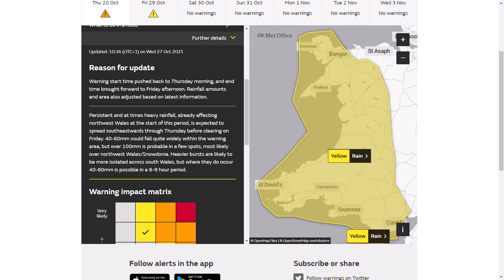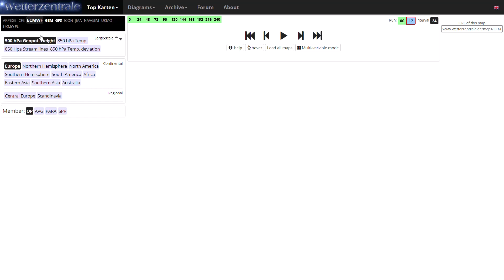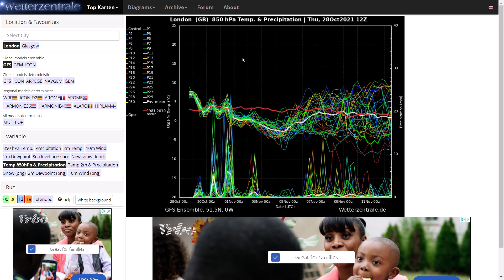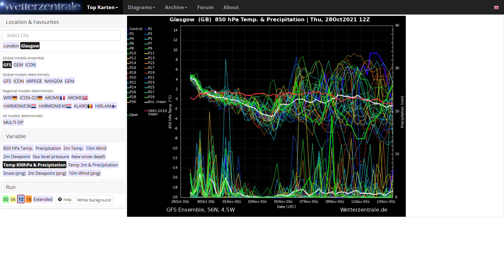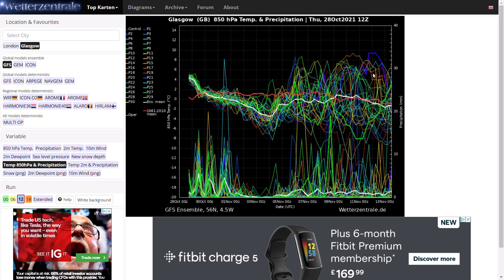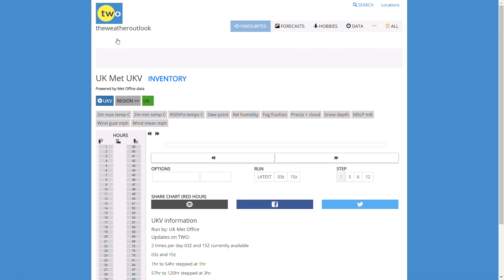Cold First Week of November Incoming! 28th October 2021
00:00 Live Precipitation Radar
01:52 UK Met Office Amber/Yellow Rain Warning
03:55 GFS Operational Run
05:51 GEM Operational Run
06:38 ECMWF Operational Run
07:39 GFS Ensembles
10:29 UKMO (High Resolution) Precipitation Charts